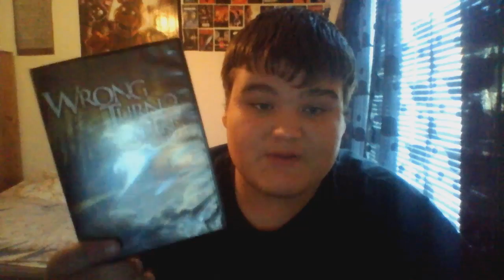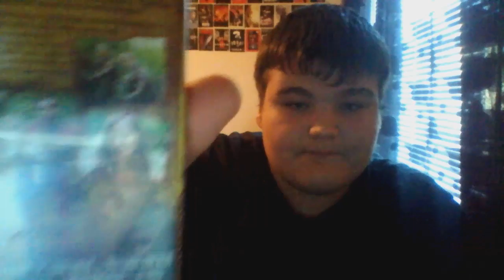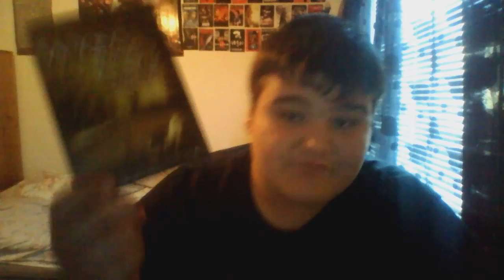Wrong Turn 2: Dead End 2007 movie review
Hey guys welcome to my review of wrong turn 2